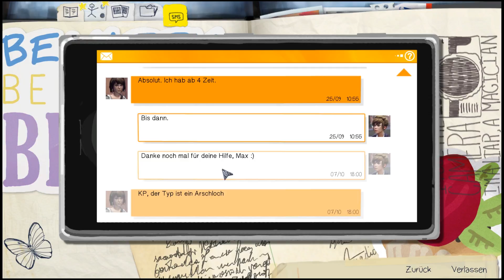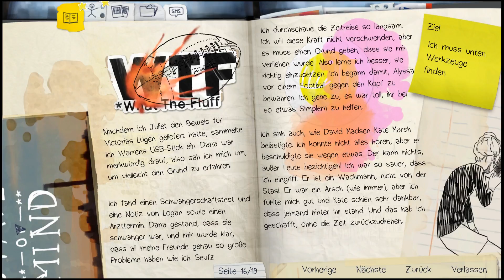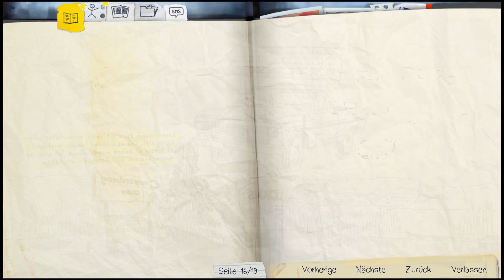Life is Strange [E07] - Zurück in Blackwell | Lets Play Life is Strange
Life is Strange:

Endlich habe ich die Zeit dieses wunderschöne Spiel auch aufzunehmen und mit euch zusammen zu spielen. Ich sage vorweg, ich kenne das Ende nicht also bitte keine Spoiler. Freue mich wirklich die Geschichte mit euch zusammen durchzuspielen. ^^